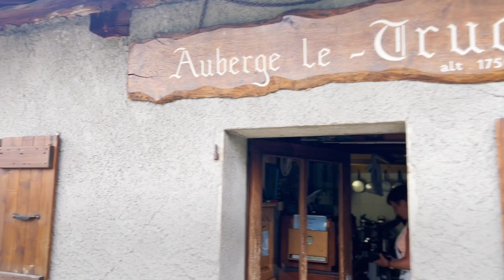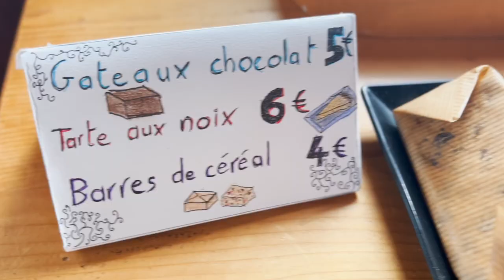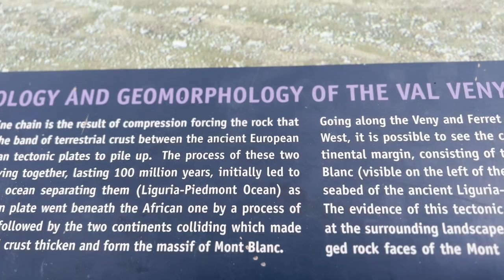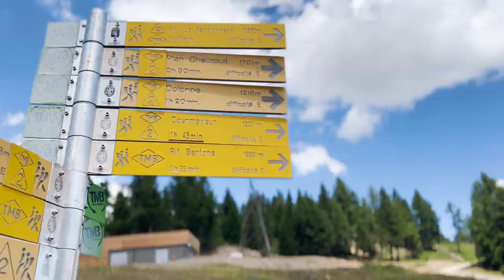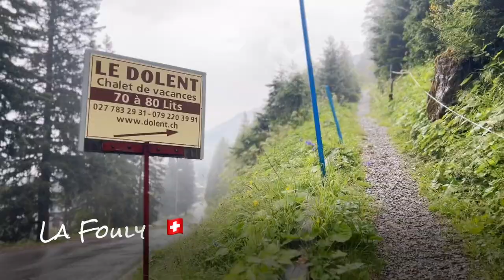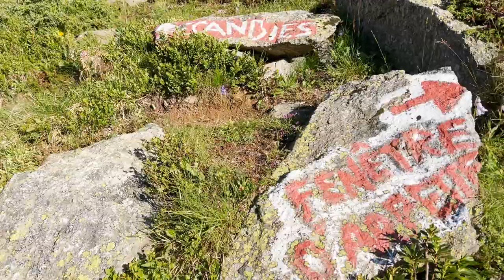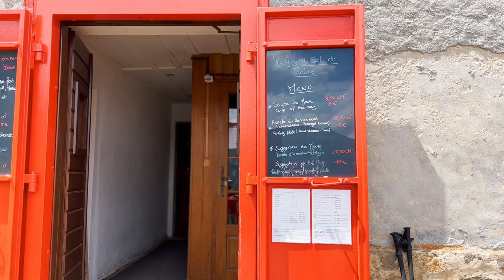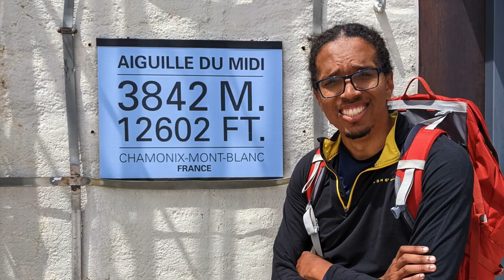THE GRAND TOUR - 100 Miles in the Alps | Tour du Mont Blanc Documentary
I have distilled the best of what I've taught over the years to you in this course...for *free*. No catch. My goal is to ensure that everyone can be fearless when facing life’s chaos. Remember, it’s not about how much you learn in our information overload world, but identifying and focusing on the right things to constantly improve your life. Mind Maps and Strategic Thinking are essential tools to help you cut through the noise and future-proof yourself.

Timestamps:
0:00 - It's HARD
0:41 - Day 1: Les Houches to Auberge du Truc
3:47 - Day 2: Auberge du Truc to Nant Borrant
8:44 - Day 3: Nant Borrant to Croix de Bonhomme
14:56 - Day 4: Croix de Bonhomme to Les Chapieux
18:19 - Day 5: Les Chapieux to Rifugio Elisabetta
29:10 - Temple of the Ibex
31:43 - Day 6: Rifugio Elisabetta to Rifugio Bertone
39:43 - Day 7: Rifugio Bertone to Rifugio Bonatti
44:02 - Day 8: Rifugio Bonatti to La Fouly
51:28 - Day 9: La Fouly to Champex
59:26 - Day 10: Try to finish early!
1:11:11 - Getting off the trail & trip debrief
1:18:25 - Day 11: Col de la Forclaz to Auberge La Boerne
1:20:19 - Day 12: Auberge La Boerne to La Flegere
1:22:50 - Lac Blanc & THE END!

You don’t have to struggle alone. Future-proof yourself with my exclusive mastermind group

If you’re new to the channel and want to learn more about Mind Mapping here is a quick primer

Swamped at work and need to get on top of your priorities? I’ve got you covered

I’m a business strategist and product manager with 15 years at companies like Google and Niantic (makers of Pokemon Go). Here’s how I approach business strategy with Mind Maps and Systems Thinking

Here is how I closed $millions in business deals with the biggest companies in the world like Meta and Snapchat using Mind Maps

Overwhelmed in personal chaos? You’ll need this tool to cut through the noise and clear up your head

If you’re looking to attach some rockets to your productivity, then you’ll want to check out my Sprint Masterclass

Sheng is a former tech strategist and a full-time decision-making consultant. Drawing from mind mapping, 1st principles, and practical business experience, he creates frameworks that help thousands of people and companies make informed decisions and refine their purpose. He founded Mind Map Nation, a mastermind group of lifelong learners dedicated to becoming creative critical thinkers and confident decision makers in a world that's increasingly chaotic and noisy.